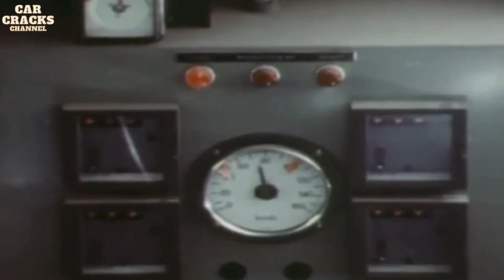VW Beetle 1973 Factory Assembly Line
History :

The Volkswagen Beetle—officially the Volkswagen Type 1, informally in German der Käfer (meaning "beetle"), in parts of the English-speaking world the Bug and known by many other nicknames in other languages—is a two-door, rear-engine economy car, intended for five occupants (later, Beetles were restricted to four people in some countries) that was manufactured and marketed by German automaker Volkswagen (VW) from 1938 until 2003.

The original concept behind the first Volkswagen, the company, and its name is the notion of a people’s car – a car affordable and practical enough for common people to own.

One of the 20th Century's truly great automobiles, the Volkswagen 'Beetle' lived down its origin as Hitler's 'people's car' to become an all-time best-seller and cult classic. Designed by Dr. Ferdinand Porsche as a means of providing mass transportation, it wasn't until 1945 that Beetle production began in full swing. By the time European production ceased in 1974 a staggering 21,000,000-plus Beetles of all types had been made and they continued rolling off the line in countries like Mexico until recently. The Beetle was continuously up-dated from the time post-war production commenced, under British military supervision, in 1945, acquiring subtly altered coachwork, improved running gear and larger engines, but fundamentally remained the same car for the next 30 years or more.